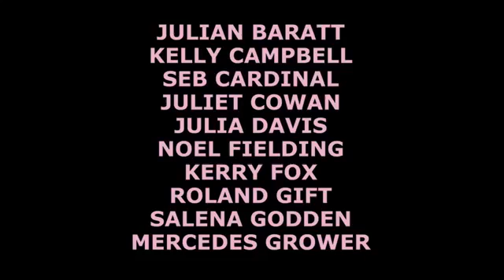BRAKES Mercedes Grower, Julian Barratt, Noel Fielding Film Trailer EIFF 2016